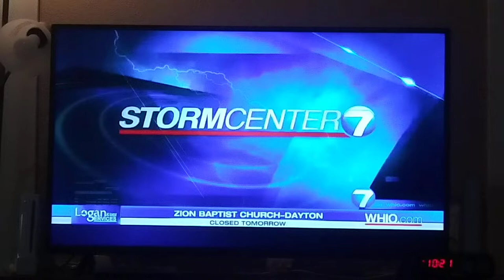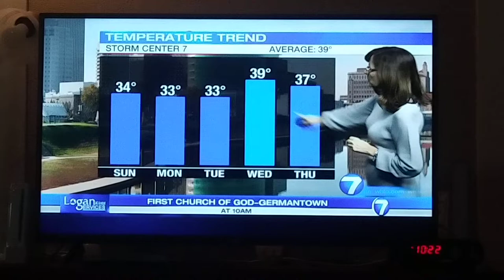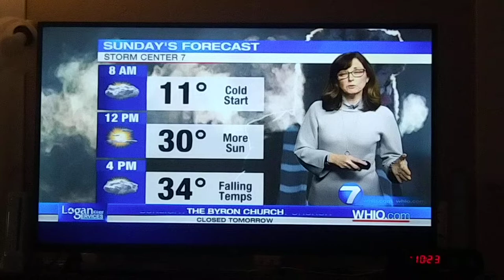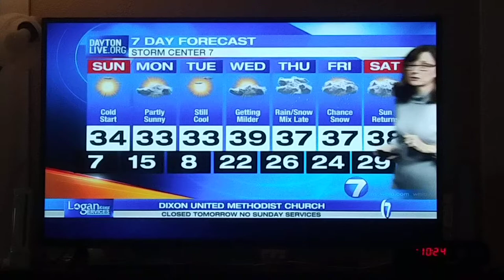Traci Hale Brown weather update for Dayton,Ohio whio t.v.